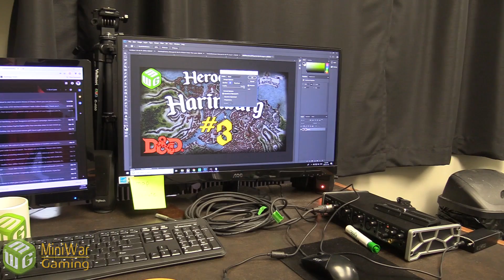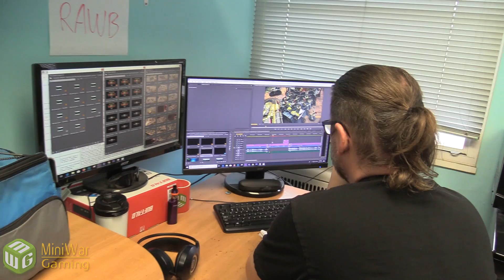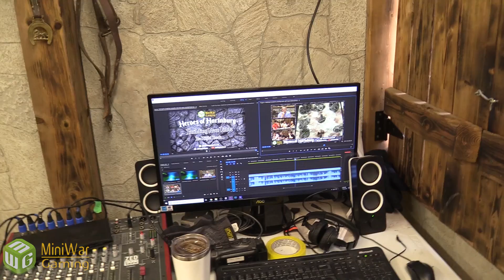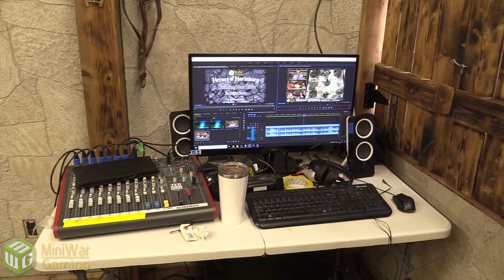The Open Vault - December 19th 2018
It's the last Open Vault of 2019! MWG is starting to get ready for the holidays so check out everyone finishing up some battle reports and other projects on this weeks behind the scenes video.